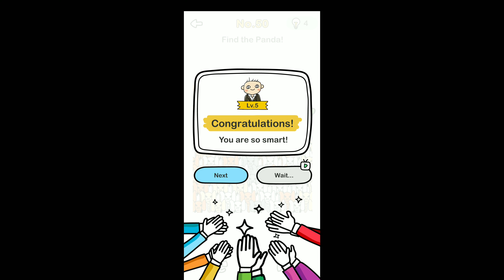Brain Out Level 50- Find the panda! Walkthrough solution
Brain Out Level 50- Find the panda!